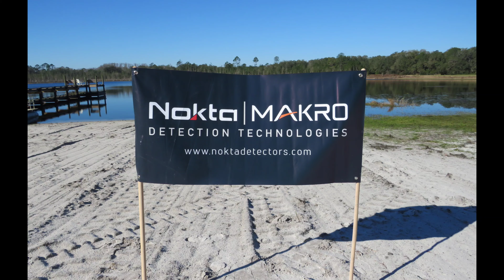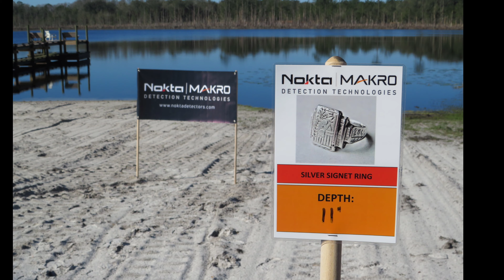FLORIDA HUNT 7 RECAP VIDEO (NOKTA MAKRO)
Hello YouTube Family Check out the Pictures From the Florida Hunt 7 Hosted By Greg and Maria Papallo!